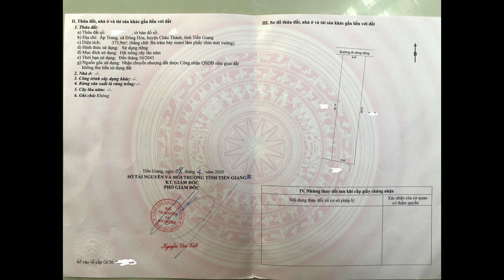MS:48 Gia chủ cần gấp căn nhà, đường xe tải cách tỉnh lộ 876 khoảng 40m,diện tích 9x42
/ bán nhà 375,9m2
+dt: 9x42
+giá:2.7 tỷ
+ấp trung xã đông hoà tiền Giang
+ mặt tiền Đan 3m công cộng
+ hướng Bắc
+ nhà ngói thái
+ cách Tl 876 chỉ 40m
+ cách tiện ích khoảng 60m
+ xe hơi và tải lưu thông